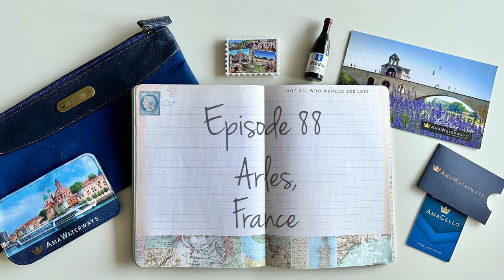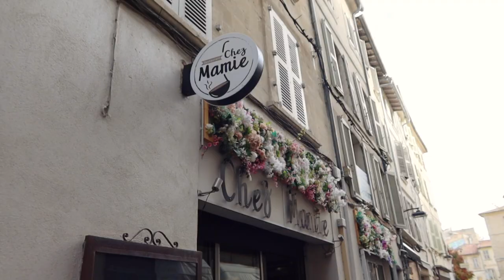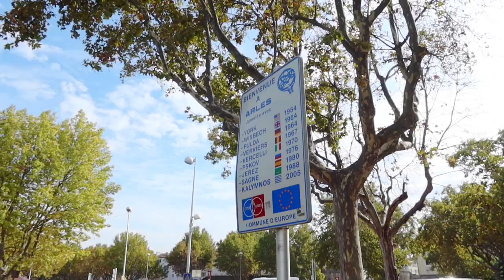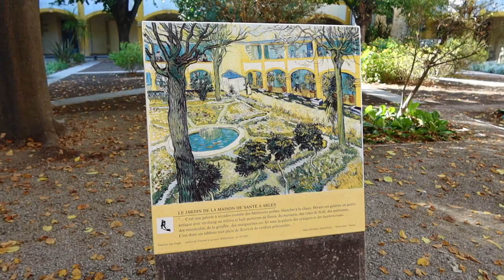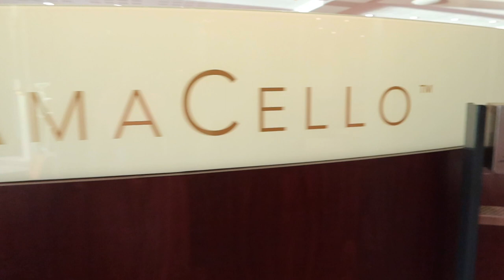AmaWaterways AmaCello | Day 7 & 8 - Avignon and Arles | Essence of Burgundy & Provence River Cruise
This is the last episode onboard the AmaWaterways AmaCello for our river cruise through Burgundy and Provence in the Rhone Valley in France.

We spent the morning on a tasting tour of Avignon, followed by a historical walking tour of Arles.

This cruise was filmed on October 6th to 13th, 2022 on the AmaWaterways "Essence of Burgundy and Provence" River Cruise itinerary.

This is another video in my AmaWaterways river cruise series on their Essence of Burgundy and Provence itinerary. To watch my entire experience sailing with AmaWaterways on the AmaCello,

As a luxury travel advisor my clients typically receive added benefits when booking vacations, hotel stays and cruises such as to destinations such as Alaska through me and my team.

Travel with Me!

If you make a purchase through the link(s), we may receive a small commission (which are so grateful to help keep Wanderlust Journey content going) at no extra cost to you.

Chapters:
00:00 - Intro
00:58 - Tasting Tour of Avignon
01:57 - Shopping in Avignon
02:58 - Palais des Papes
03:52 - Trying a local cookie of Avignon
04:37 - Les Halles Avignon
05:20 - Pont d’Avignon
05:28 - Arles Walking Tour
05:50 - Arles Roman Amphitheatre
06:32 - Old Town Area of Arles
07:05 - Hotel Dieu and Vincent Van Gogh
07:30 - Le Cafe de Nuit Arles
07:53 - Starry Night
08:02 - Last Dinner in The Restaurant on AmaWaterways
08:42 - Outro